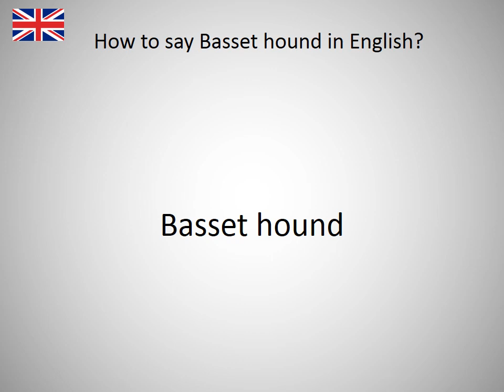How to say Basset hound in English?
How to say Basset hound in English? Learn the pronounciation Basset hound! How to Pronounce Basset hound. Expand your vocabulary, learn English words. Practice English online. Use this free pronunciation guide to practice words at a time. Learn English for free. Thank you for viewing, please like or subscribe! hoe om te sê, si të thuash, እንዴት እንደሚናገር, wie sagt man, comment dire, come dire, como dizer, как сказать, nasıl denir, cómo decir, 怎么说, πώς να το πω, hoe zeg je.